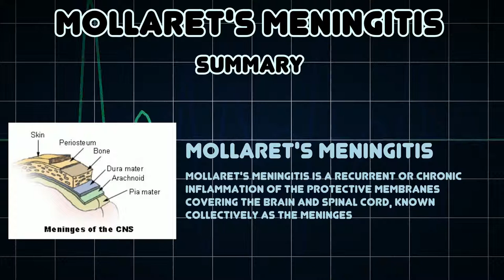Mollaret's meningitis (Medical Condition)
Symptoms, risk factors and treatments of Mollaret's meningitis (Medical Condition)

Mollaret's meningitis is a recurrent or chronic inflammation of the protective membranes covering the brain and spinal cord, known collectively as the meninges